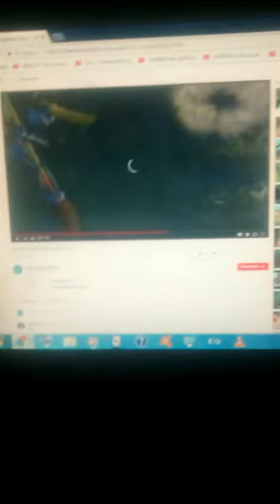A Bug's Life Bugs Scene